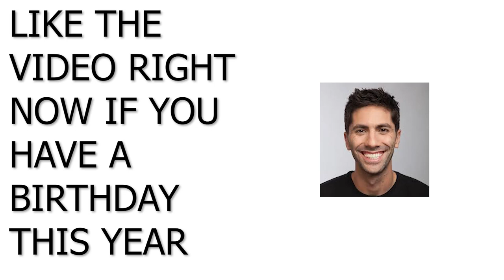Cheating Boyfriend Gets EXPOSED and LAID OUT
Joovier Reacts to Bounty Hunter D catching a Cheating Boyfriend and He Went To Sleep